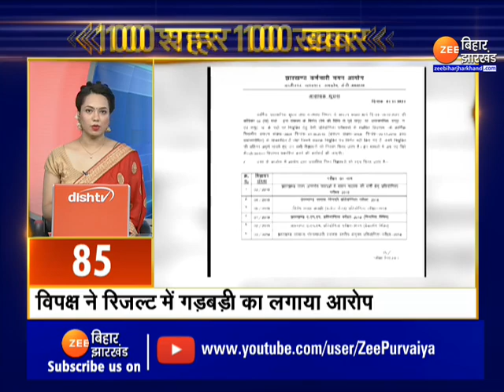Fast News | Nonstop News Today | 100 शहर 100 ख़बर | 100 City 100 News | Latest Bihar Superfast News